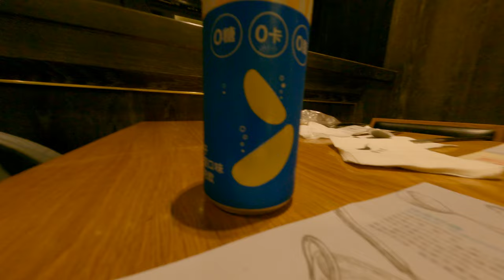響時天堂吃 吃吃 1